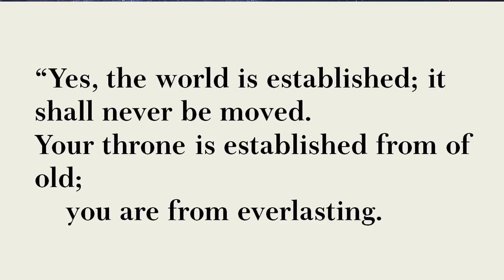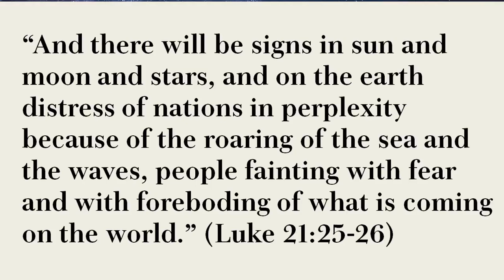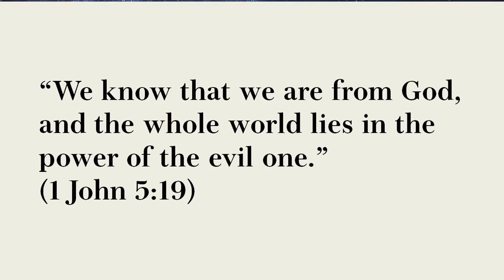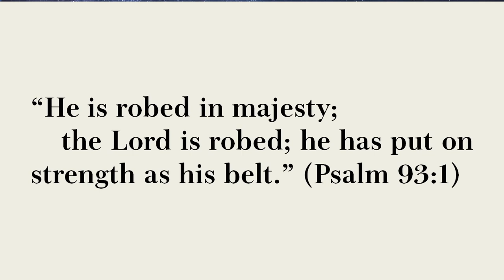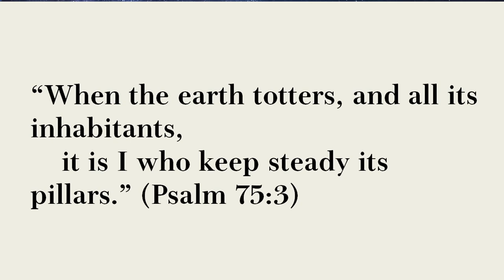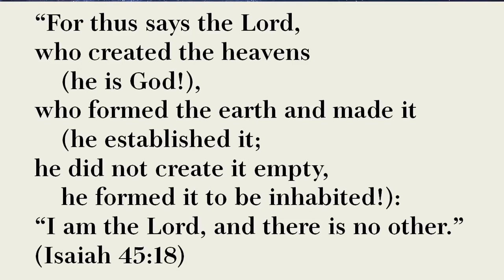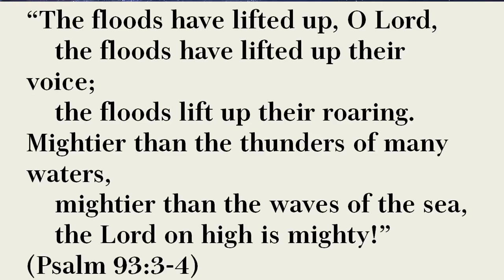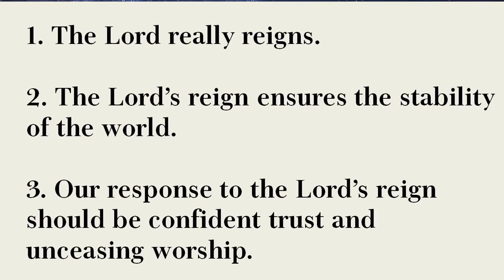Psalm 93 - Mightier than the Waves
Pastor Eli Brayley - August 11, 2024